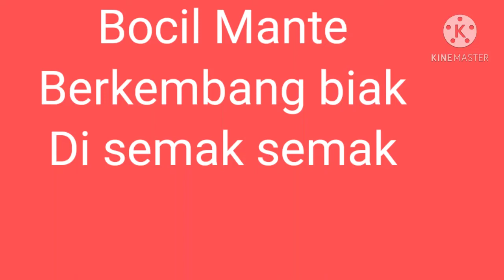Bocil suku mante berkembang biak di semak semak agar tidak terganggu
Bocil mante berkembang biak